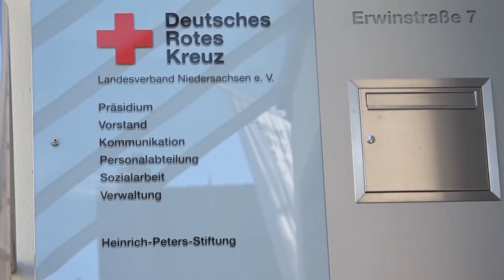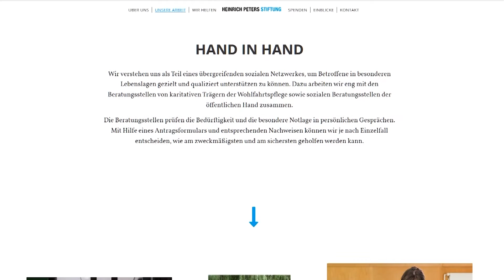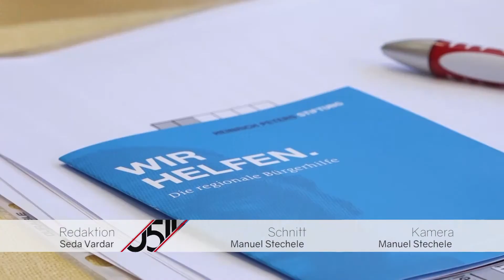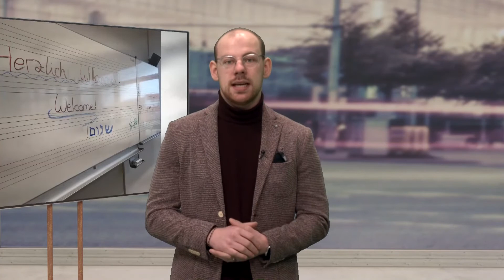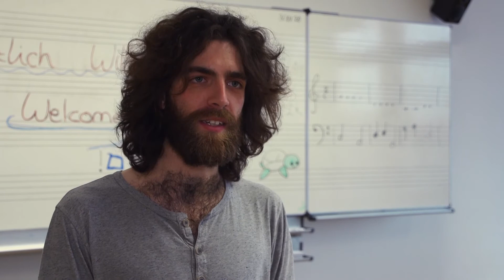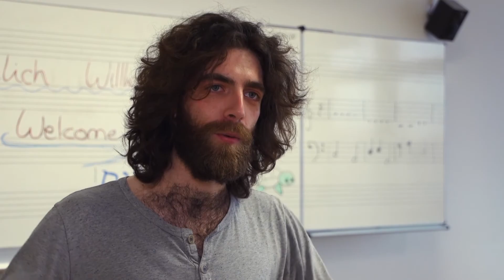0511 vom 5.2.2020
Felix Krügel hat diese Themen heute für Sie vorbereitet: Neuer Vorstand der Heinrich-Peters-Stiftung in Hannover. Der Sport in der Region und ein Schulbesuch aus Israel für die Leibnizschule. Das und mehr, heute bei 0511 - dem täglichen Magazin aus Hannover.

 Redaktion: Martin Schlüter
 Kamera: h1-Fernsehen aus Hannover
 Schnitt: Christian Ernst
Bildregie: Christian Ernst
Tonregie: Merle Friederichsen
Moderation: Felix Krügel
Aufnahmeleitung: Alina Gütlich